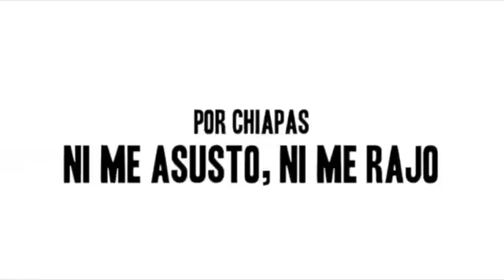RAG firme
¡Ni se asusta ni se raja!